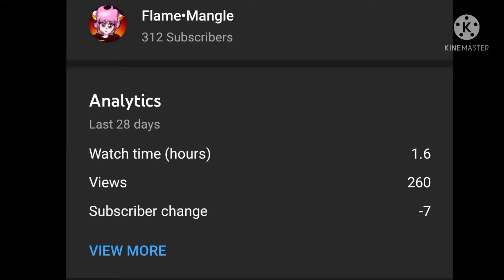"is there a reimer reason why im slowly losing subscribers?"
This is not just happening on this channel but also on my Gacha Channel (was it 961 to 952) so im quite confused. I have suspicion that someone said fake stuff about me and people believed it idk. But i would like to know why?